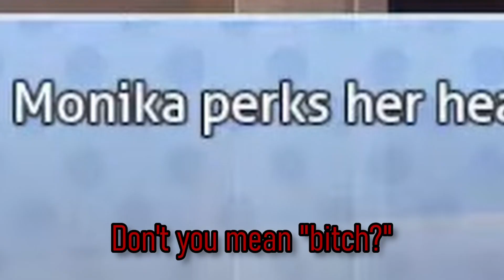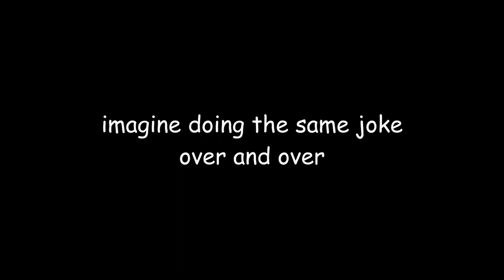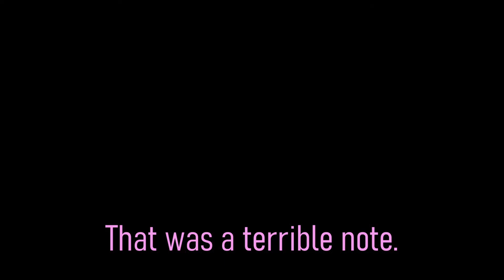Natsuki in EM is a Goddess. Here's Why. | Exit Music Stream Highlights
She decided to show us her divinity at its greatest form. How lucky are we mere mortals to be in the presence of such greatness.

Video edited by @FrithianArchive
Natsuki art in the far right by snesti